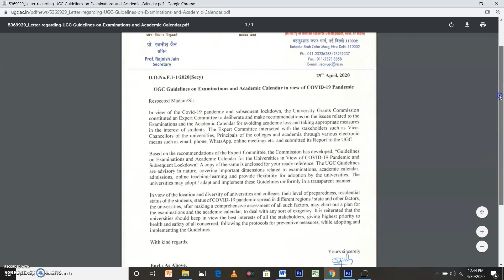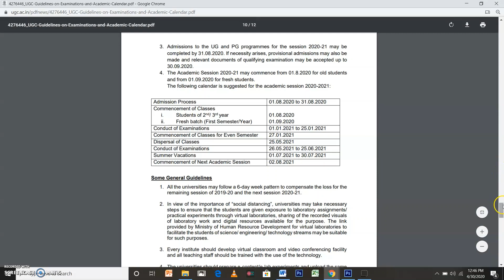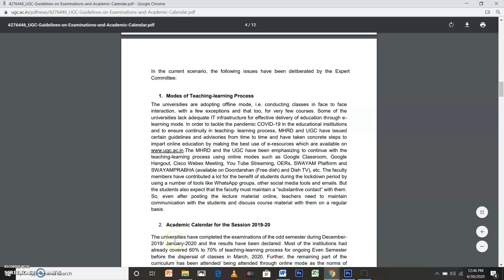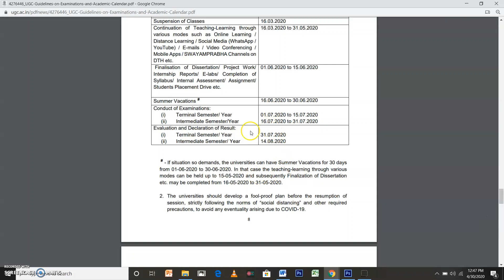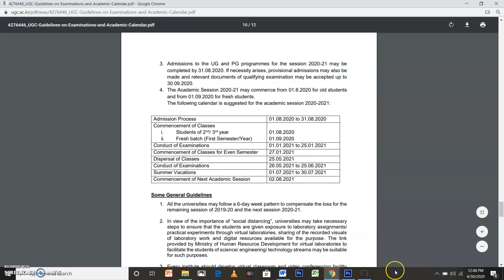UGC Circular regarding Examination and Academic Calendar due to Covid 19 Pandemic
As per the circular addressed to the Vice-Chancellor of the Universities and Principal of Colleges the Examination of currently enrolled students will be taken during the month of July 2020, the Admission process for new students will be completed in August 2020.

The classes for 2nd, 3rd or so on semester will commence from 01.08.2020, for newly enrolled students the session will commence from 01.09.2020.

Watch this video for all details regarding UGC circular, Academic Session and Admission in various courses of Universities and Colleges.